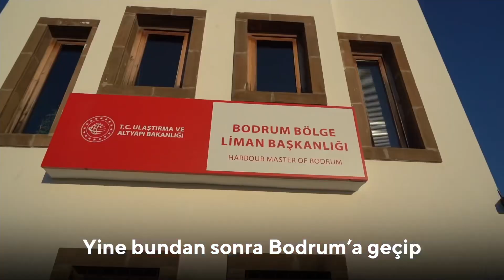Muğla’yı, Hayata Geçirdiğimiz Projelerle Geleceğe Taşıyoruz!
Eşsiz doğası, kültür varlıkları ve bereketli topraklarıyla ülkemizin en önemli turizm merkezlerinden MUĞLA’da hayata geçirdiğimiz projelerle şehrimizi geleceğe taşıyoruz!